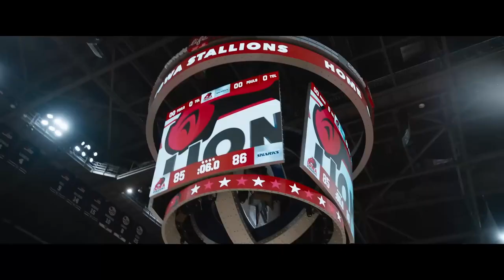Champions Official Trailer (2023) | CinemaxNG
Check out Champions Official Trailer starring Woody Harrelson, Ernie Hudson, and Cheech Marin!

Starring: Alex Hintz, Alexandra Castillo, Alicia Johnston, Ashton Gunning, Barbara Pollard, Bradley Edens, Casey Metcalfe, Cheech Marin, Ernie Hudson, James Day Keith, Joshua Felder, Kaitlin Olson, Kevin Iannucci, Madison Tevlin, Matt Cook, Matthew Von Der Ahe, Tom Sinclair, Woody Harrelson
Directed By: Bobby Farrelly
Overview: Champions is an upcoming American comedy film directed by Bobby Farrelly, and written by Javier Fesser, David Marqués, and Mark Rizzo. It centres on a basketball team training and competing in the Special Olympics under the guidance of an imperfect but dedicated coach Marcus.